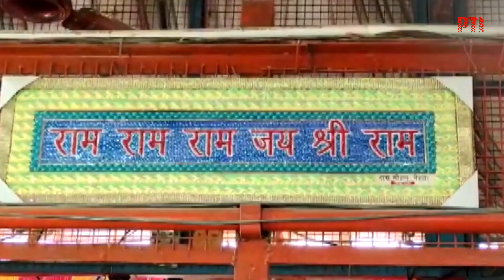Ayodhya: नवरात्रि के लिए रामनगरी में हो रही हैं खास तैयारियां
बुधवार से शुरू होने जा रहे नवरात्रों के लिए रामनगरी अयोध्या में खास तैयारियां की जा रही है. रामलला की स्पेशल ड्रेस (Special Dress) भी तैयार हो रही है. नवरात्रि का पहला दिन बुधवार पड़ रहा है लिहाजा पहले दिन रामलला हरी पोशाक में दर्शन देंगे.